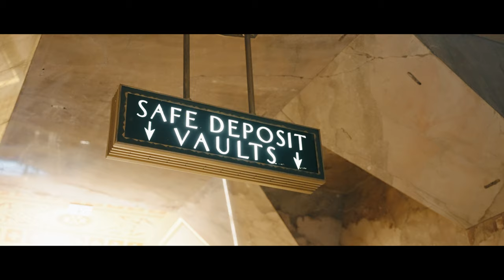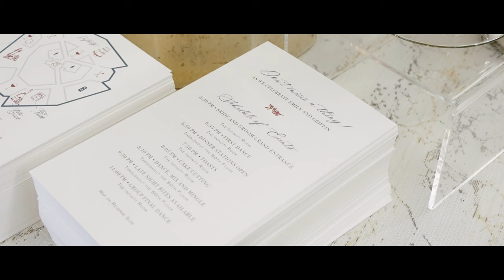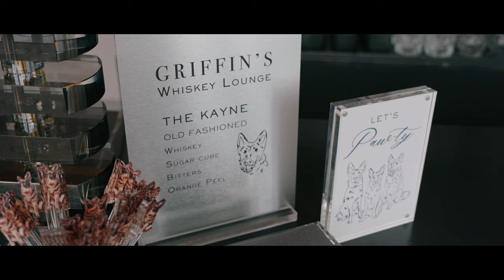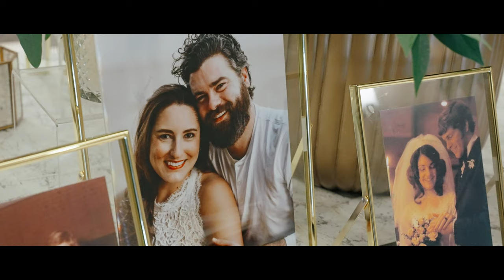Define Yourself Through This Journey - Luxury Wedding Reception and Wedding Flowers at Vast OKC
Define Yourself Through This Journey - The key words I took away from this luxury wedding for Emily and Griffin. Don't let the journey define you, you define yourself through this journey. Words Emily spoke to her father, that are how I try to live my life. This luxurious wedding day was filled with beautiful decor, luxurious flowers, cakes, and more. But it was so much more than just a wedding reception. It was the culmination of two lives, coming together, becoming one, and starting their life together.

The entire weekend for Emily and Griffin was filled with family, laughter, tears, hugs, and joy. They knew each other their entire lives, but it wasn't until the timing was right that Emily and Griffin began to date. After one date, they never separated again. They spend the weekend being so excited about all of the beauty of the weekend, but you could tell they were just so grounded, and ready to get started living life with one another. They were excited to define themselves through this journey of life, and to do it together.

I have to shout out Aisle Be With You, and Ariana Simms, on putting together this ridiculously beautiful and luxurious wedding reception. From the luxurious details, to the personal touches of all the special moments, she and her team didn't stop all weekend. They made it magic. This entire weekend was just that... magic. Thankful to be part of these types of events, where I can show up and film all the beauty that these pros have spent a year or more working on. I always say my job is the easiest of them all. I show up, and film all of the hard work. My job starts honestly after the wedding day. Which is why it sometimes takes a while to get a film just right.

I hope you all love this wedding video as much as I do, Emily and Griffin. I can't wait for you to share this with your family through the years.

John

SyncID
MB01BJBGMTIJXTT

Song List - Daylight, Floating In Space
Etne - RORE
Nearness - Adrian Disch
Sunrise - Floating in Space

Rentals: Mariannes Rentals
Stationery: Southern Fried Paper
Venue, Catering and Bar: First National Center
Welcome Party Musician: Kason Gomes
Stage at Welcome Party: Imperial Flooring
Sound Equipment for Welcome Party: Stage2Lighting

Wedding Day Vendors:
Videography: John Bunn Films
Planning: Aisle Be With You
Florals and Rentals: Jackson Durham Events
Rentals: Mariannes Rentals and Bella Acento
Venue, Catering and Bar: Vast
Photographer: Brett Heidebrecht
Musician: Kason Gomes
Band: The Grooveline Band in Dallas
Stage, Stage Facade, Dance Floor, and Selfie Backdrop: Imperial Flooring
Sound Equipment and Lighting: Stage2Lighting
Gown: Bella Rose Bridal
Hair and Makeup: Lexi McDonald Artistry
Transportation: King's Transportation
Accommodations: The Colcord Hotel and First National
Cake: Amy Cakes
Groom's Attire: William and Lauren Custom Clothier